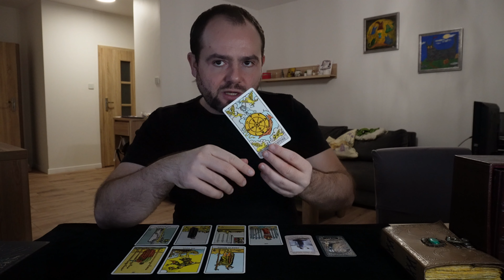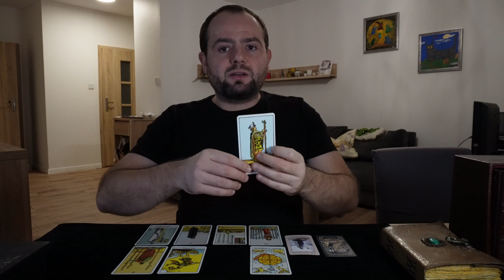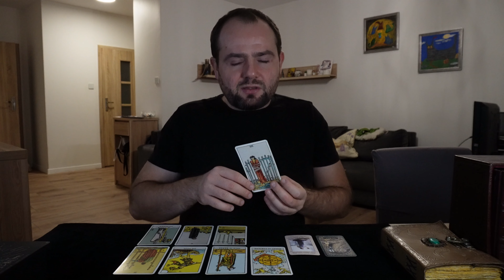Rak Twój Tarot Tygodniowy ♋️ 8-14 Stycznia | Spokojny Tydzień Pełen Dobrego Humoru